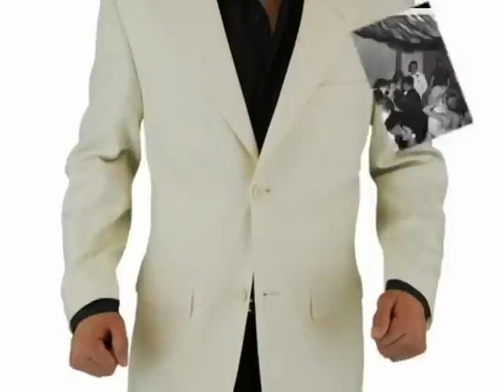Marty Robbins - - - - A White Sport Coat And A Pink Carnation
Martin David Robinson (September 26, 1925--December 8, 1982), known professionally as Marty Robbins, was an American singer, songwriter, and multi-instrumentalist. One of the most popular and successful country and Western singers of his era, for most of his nearly four-decade career, Robbins was rarely far from the country music charts, and several of his songs also became pop hits.
Robbins's 1957 recording of "A White Sport Coat and a Pink Carnation" sold over one million copies, and was awarded a gold disc.